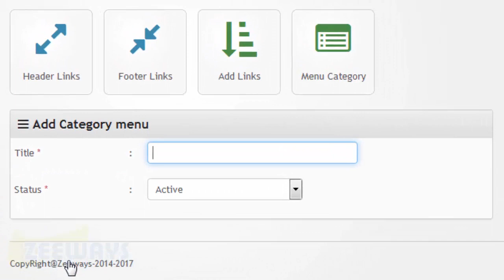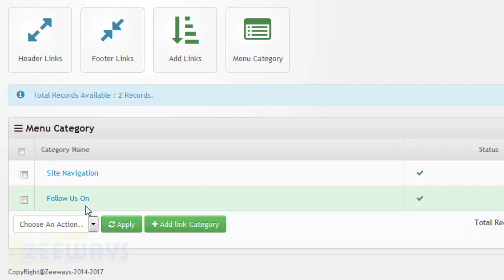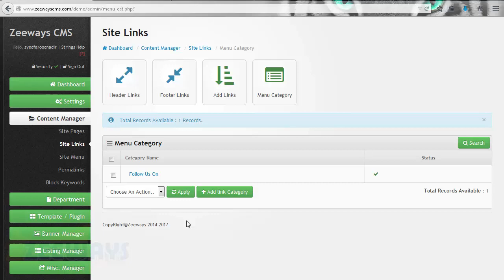How to Add Menu Category